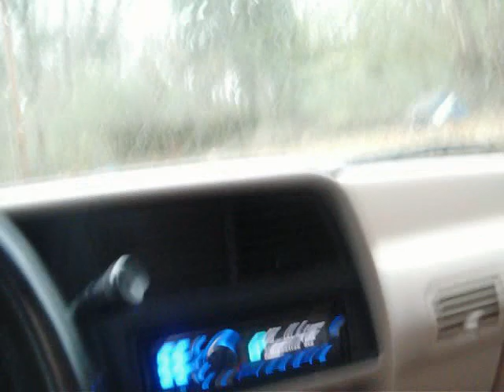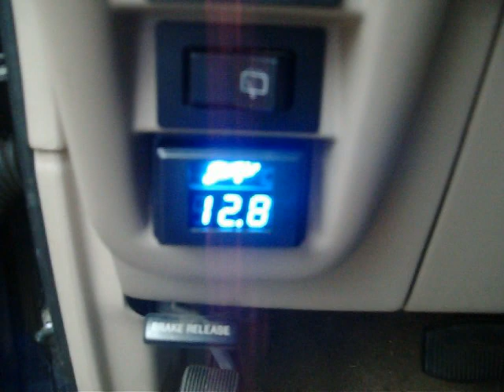Playing some Hypnotize Slowed, Getting Flex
Hypnotize Slowed, some flex :D